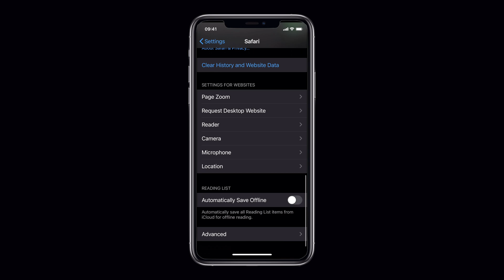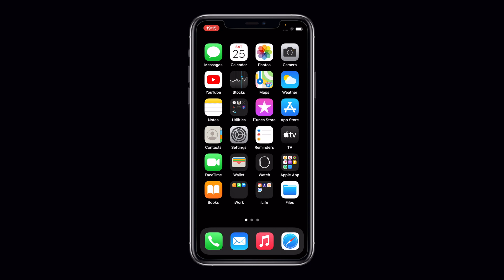【科技台】Episode 77 iOS 14 YouTube播放4K影片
🍋Lemon TV
iOS 14 終於可以喺YouTube嗰度睇到4K影片啦